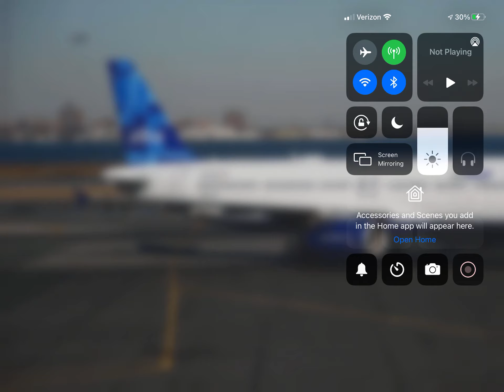JetBlue Airways Airbus A320 At New York LaGuardia!! (KLGA)